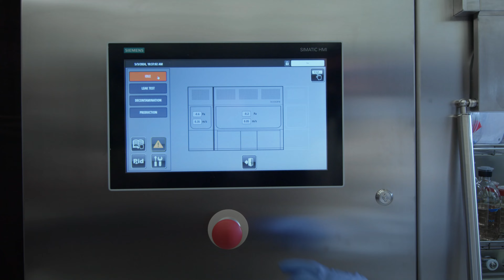Isocare - part 4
This is the moment we've been waiting for! We're unveiling the final vision of our ISOCARE ... Are you ready?

ISOCARE: Continuous Innovation Care - In the ever-evolving realm of pharmaceutical GMP, 'continuous innovation care' is paramount.

We foster a culture that encourages creativity, exploration, and the integration of cutting-edge technologies to propel advancements in drug development, manufacturing, and quality control. Our isolator represents this culture, and we are proud to offer it to our clients, supporting them in various parts of their sterile processes.